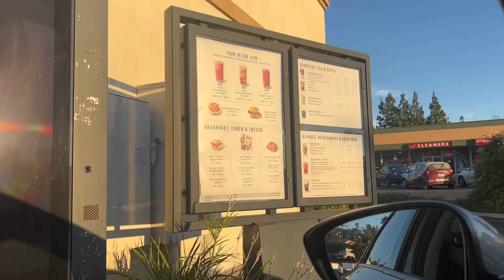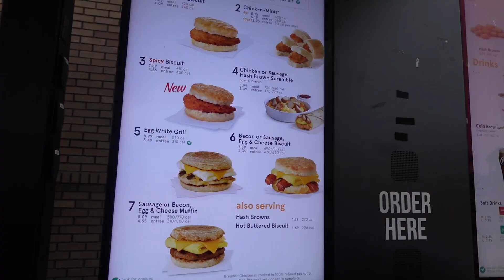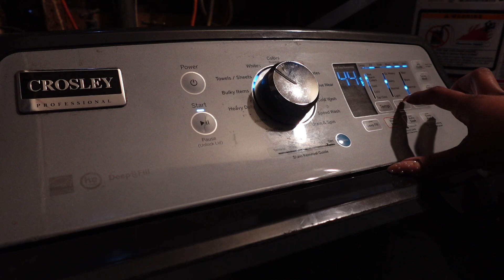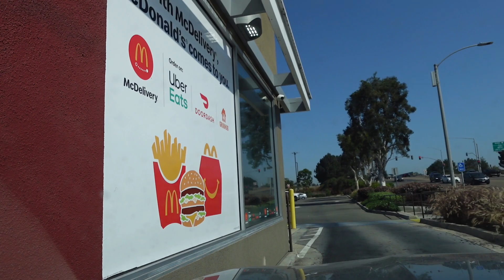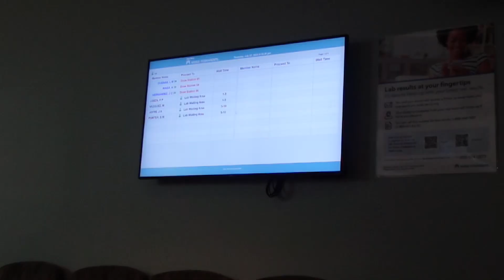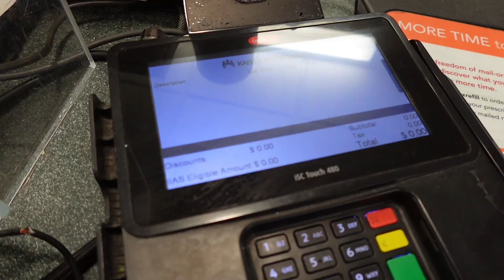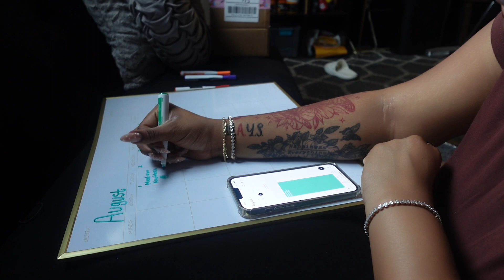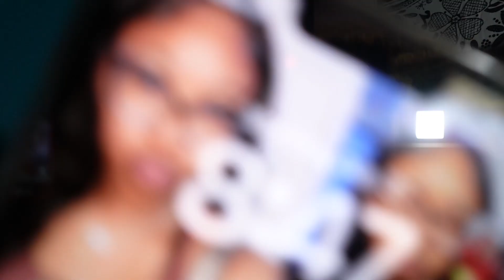Vlog- (Visual Diary) monthy reset, new nails, hair, lashes, girl talks + more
Hello welcome or welcome back !

socials: Instagram and Tiktok
(shaneiamonique)

hair page: Instagram
(braidedbynei)